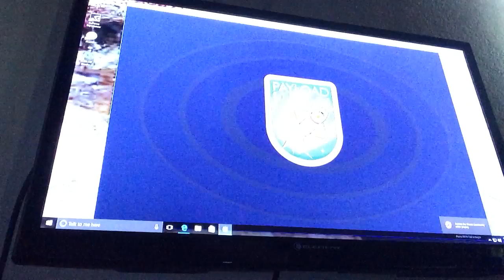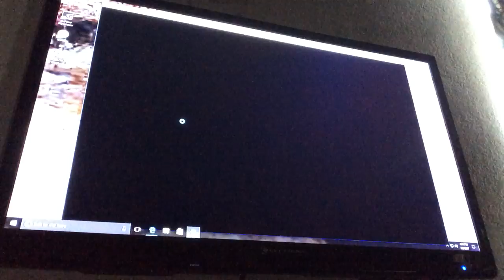terra tech EP 6